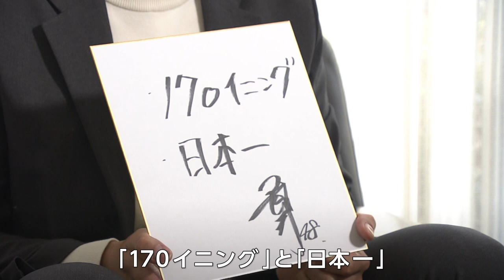戦力外から鷹のエースへ 藤井皓哉投手(福岡ソフトバンク) 原動力は「野球ができる幸せ」ロングインタビュー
岡山県笠岡市出身で、プロ野球・福岡ソフトバンクホークスの藤井皓哉(こうや)投手。
昨年リリーフで大車輪の活躍を見せましたが、その裏に隠された「挫折」と「静かな闘志」に迫りました。